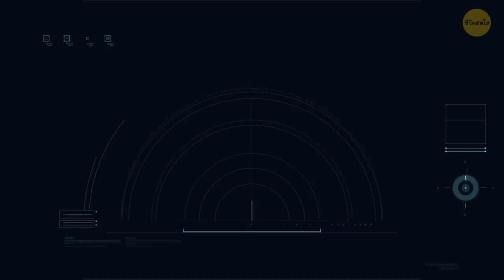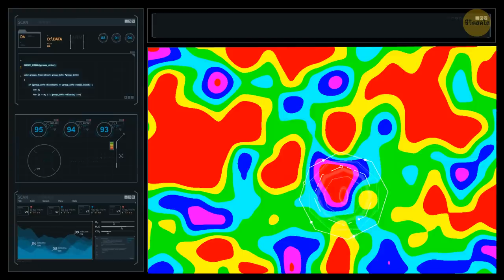จะเกิดอะไรขึ้นถ้าเราอยู่บนดาวเคราะห์ที่ไม่มีดวงอาทิตย์